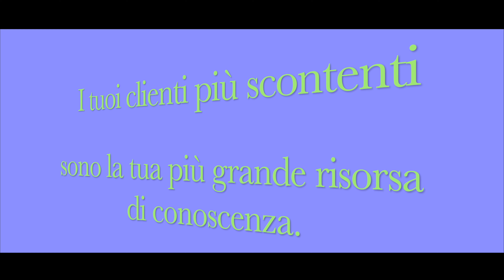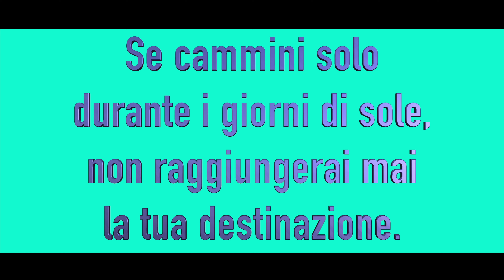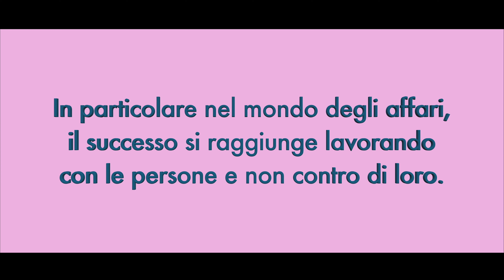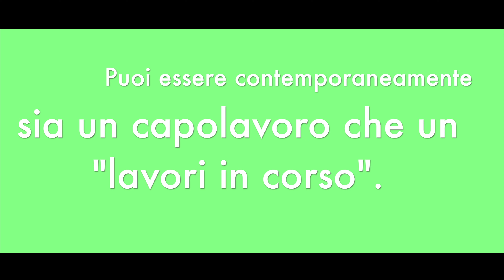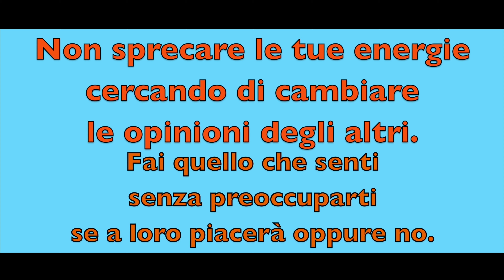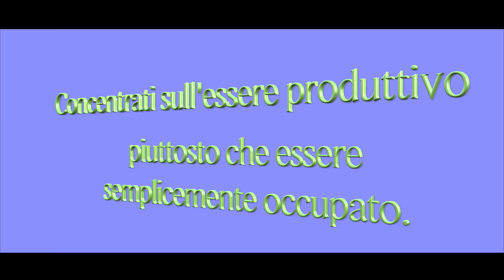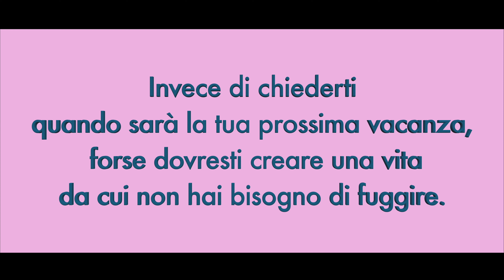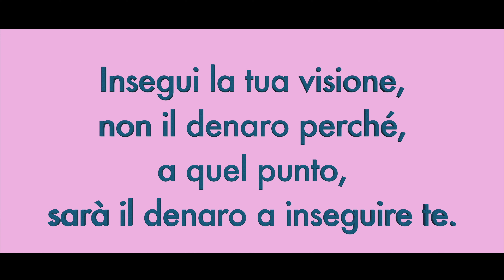Le migliori 50 frasi motivazionali su Autostima, Successo, Determinazione, Sogni, Ispirazione Vol.2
La vita è il treno, non la stazione!
Paulo Coelho

Cambiare non significa necessariamente migliorare, però è sempre necessario un cambiamento per poter migliorare.
Ogni cambiamento va pianificato e poi applicato.
Prima di ciò, vanno definiti dei criteri oggettivi e misurabili per verificare gli effetti dei cambiamenti, rispetto alla situazione precedente, comprovando l'eventuale miglioramento.